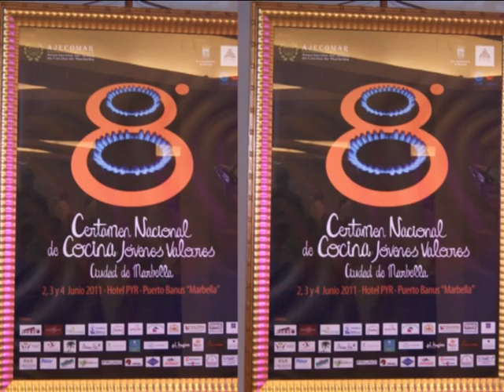Las Tardes con Helena.Octavo Certamen de Jovenes Valores entrevista a Daniel Ortega.avi